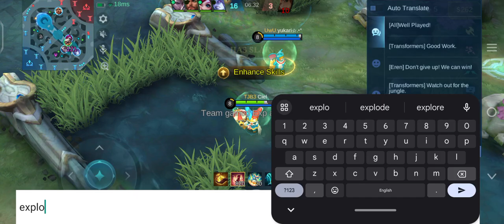Diggie - Classic - Mobile Legends bang bang